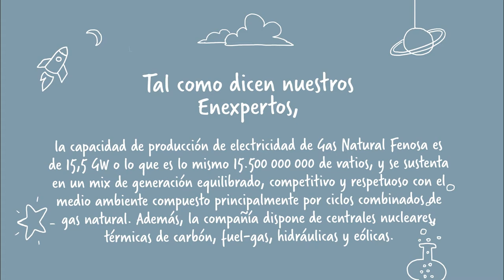Bendita Inocencia: ¿cuánto saben los niños sobre el gas natural? CAPÍTULO 6 | Naturgy